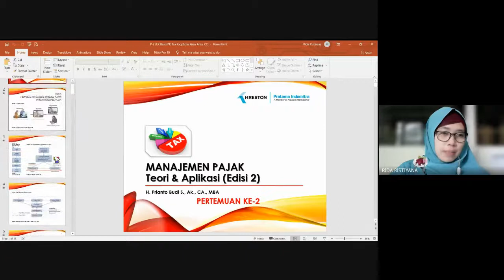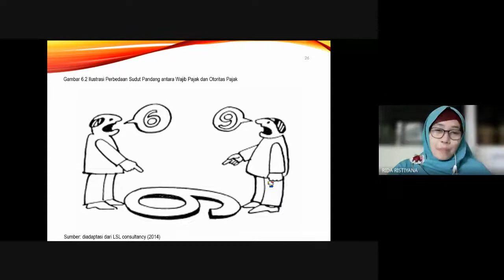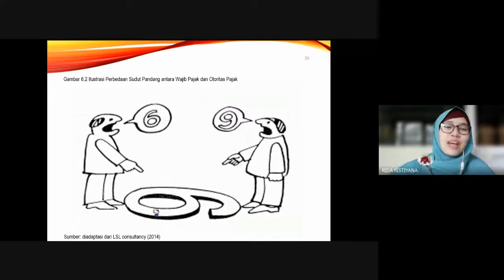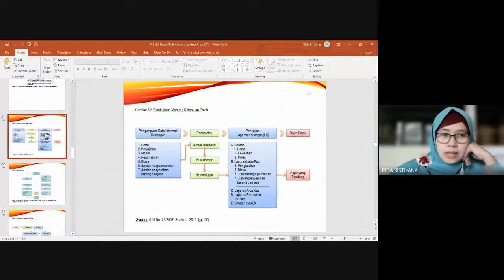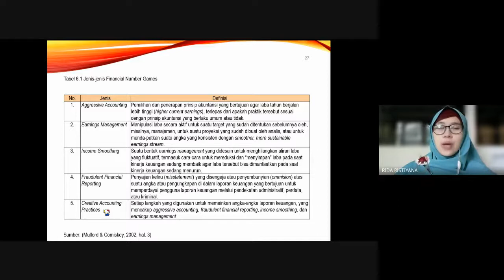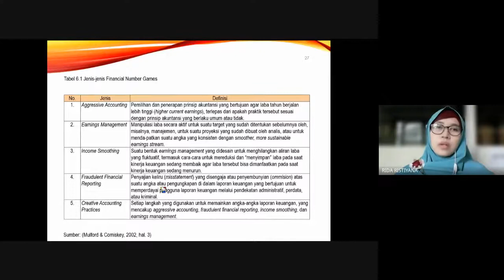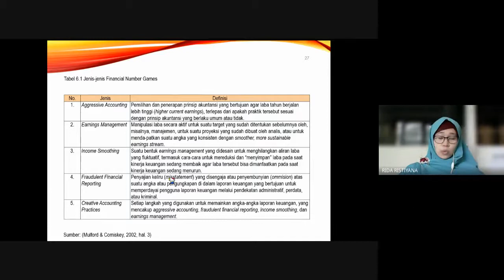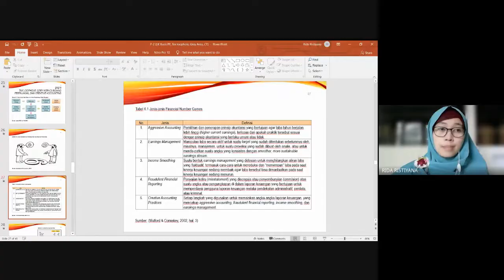P-2 Metode Sinkronus : LK Sebagai Basis Penghitungan Pajak dan Tax Loophole, Grey Area 7A (lanjutan)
P-2: Metode Pembelajaran Sinkronus (Gmeet) dan Asinkronus (Video).
Untuk record yang ini adalah metode pembelajaran sinkronus (Gmeet)